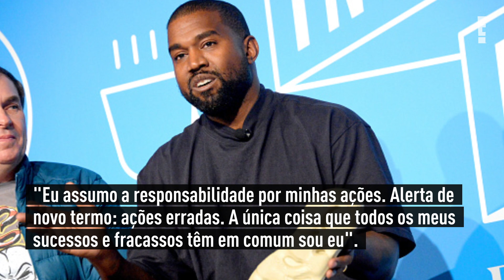Por que Kim Kardashian gosta de "manter a paz" com Kanye West em meio a evento com North | E! NEWS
Kim e Kanye, que se separaram em fevereiro, após 6 anos de casamento, se reuniram em Miami para conferir a coleção final de menswear de Virgil Abloh para a Louis Vuitton.